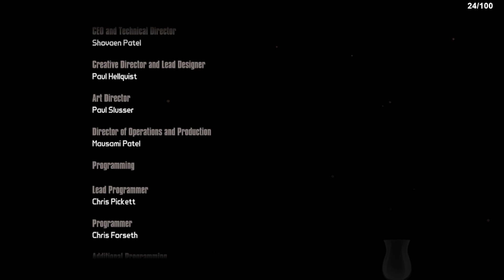Tiny Tina's Assault on Dragon Keep Part 3 - The Finale